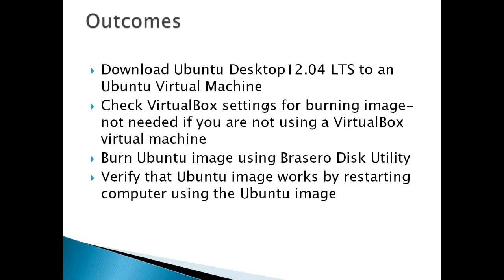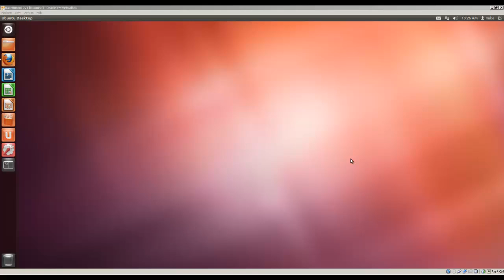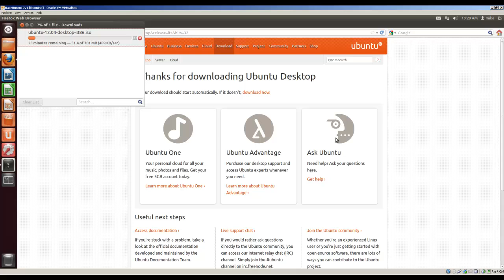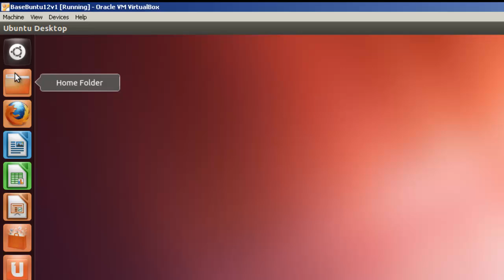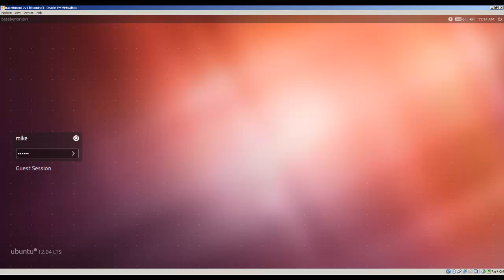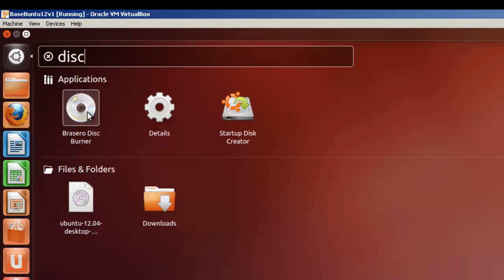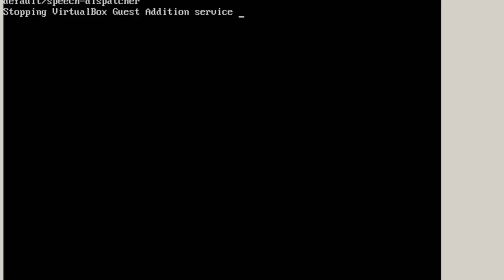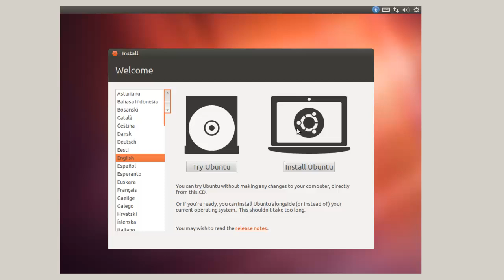Download Ubuntu Desktop 12.04 LTS and Burn CD/DVD Image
Demonstration on how to download Ubuntu Desktop 12.04 LTS. Because this demonstration uses a VirtualBox Ubuntu virtual machine, VirtualBox settings are shown on how set up a writeable CD/DVD for a virtual machine. Burning an image using the Brasero Disc Utility is then shown. Finally the machine is booted from the CD/DVD to demonstrate that the image is burned correctly.